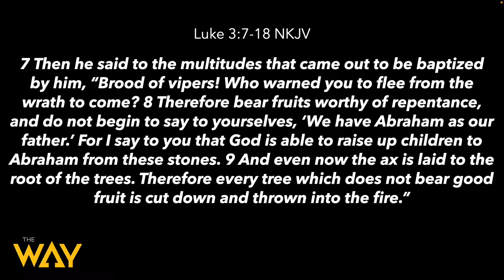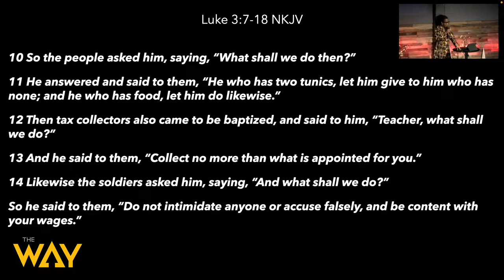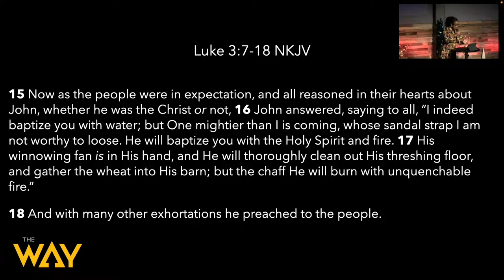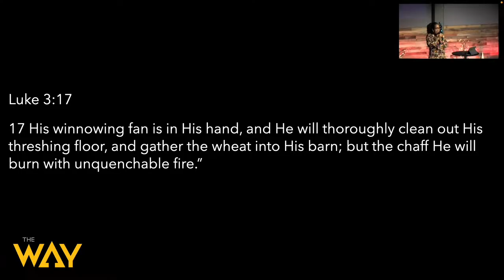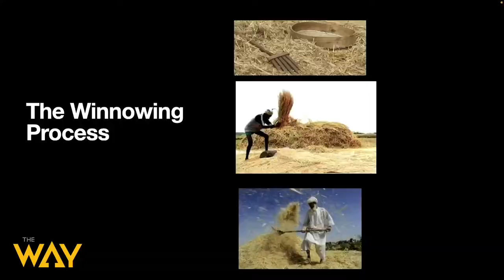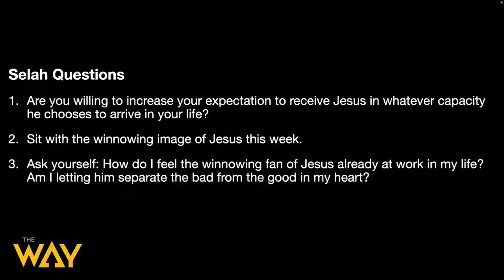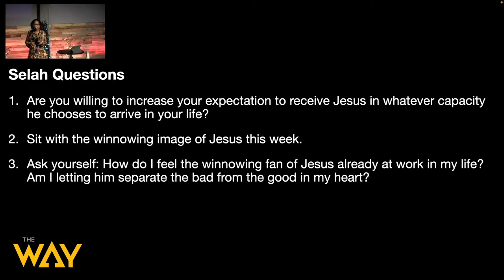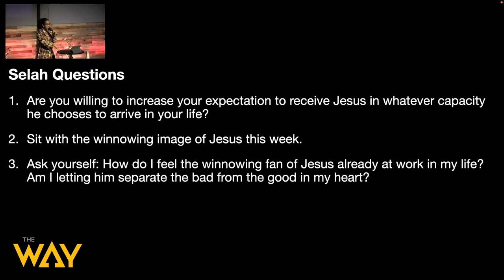Who Are You Expecting by Pastor Tanisha Walton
Thank You for streaming with us. We pray that our church is providing you with life changing, life sustaining and compelling content. To support us in this endeavor you can pray for us and support financially by text to 84321 with any $ amount + "tithe or offering". Thank You.